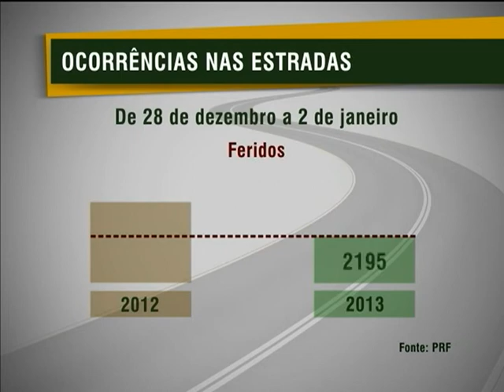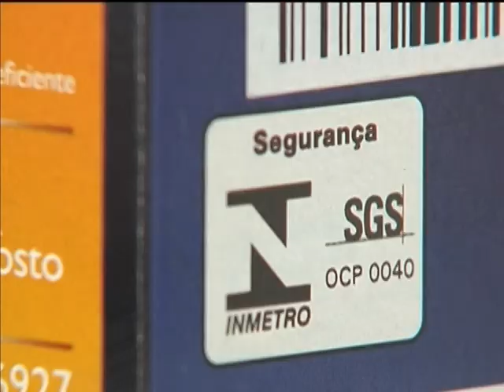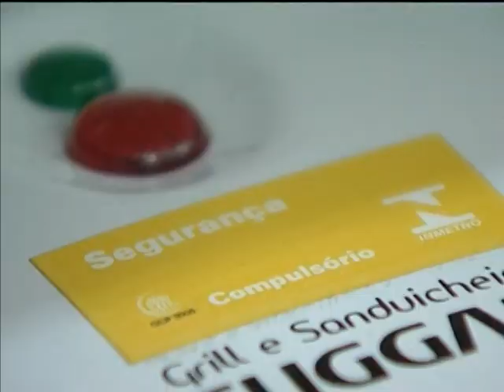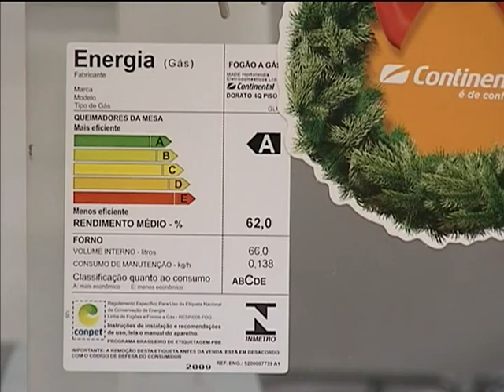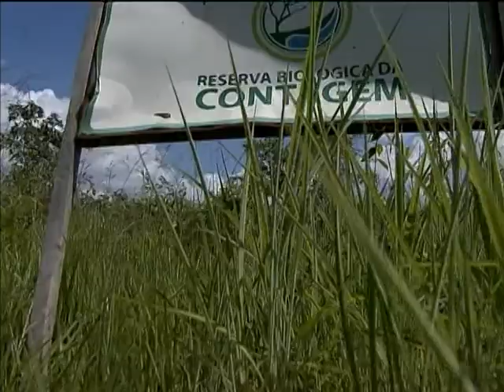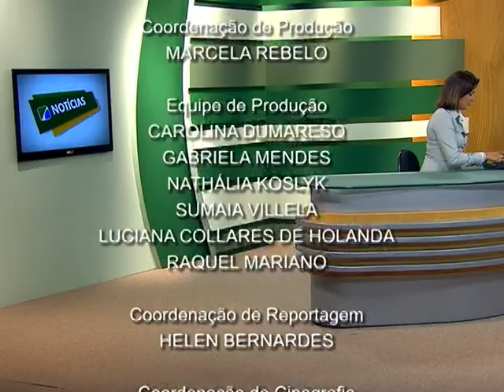Jornal NBR NOTÍCIAS na íntegra - 3 de janeiro